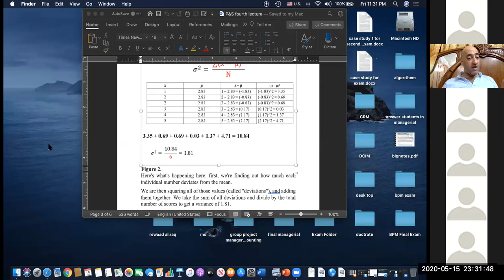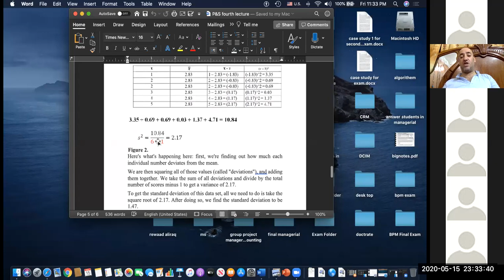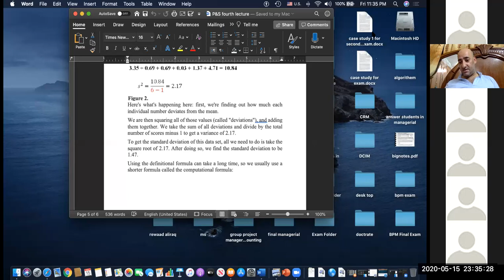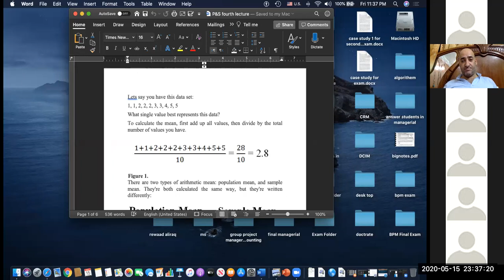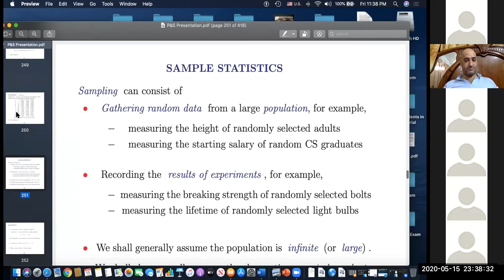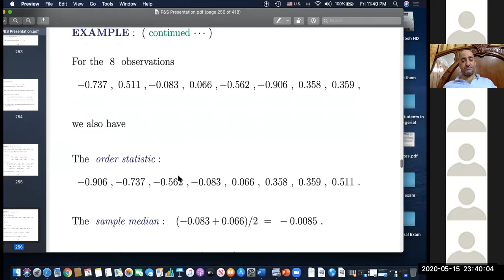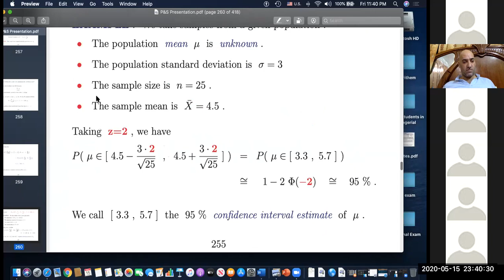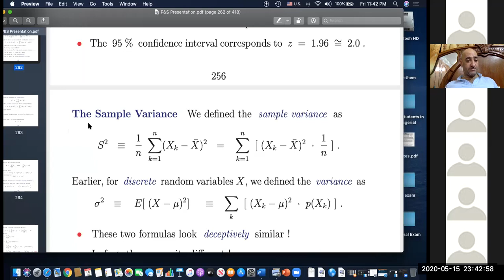P&S fourth lecture - part four